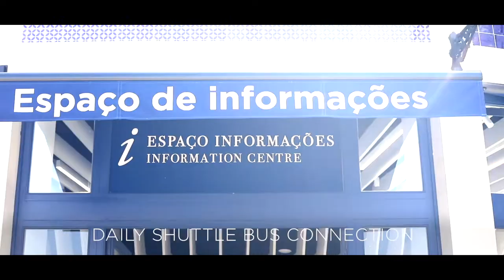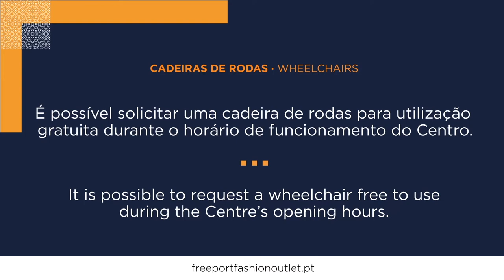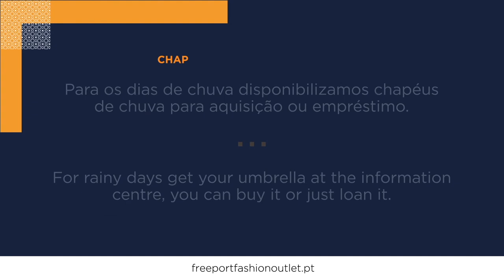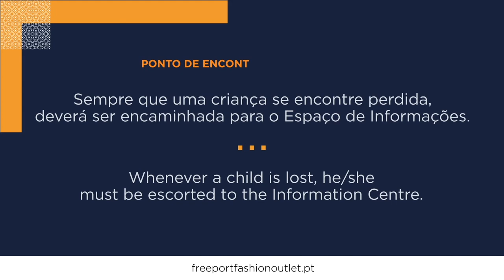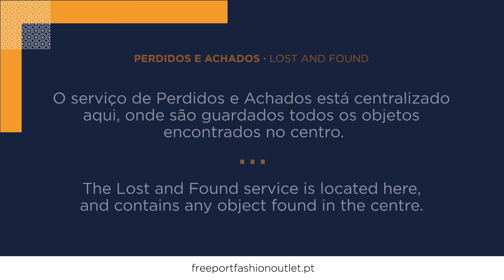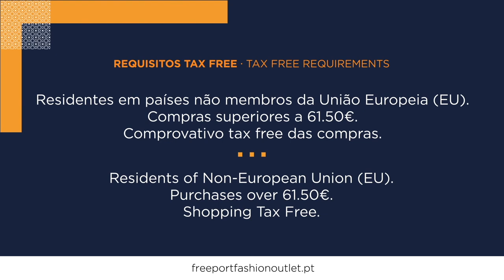Saco de Vácuo - Freeport Lisboa Fashion Outlet | Freeport.PT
Freeport Lisboa Fashion Outlet